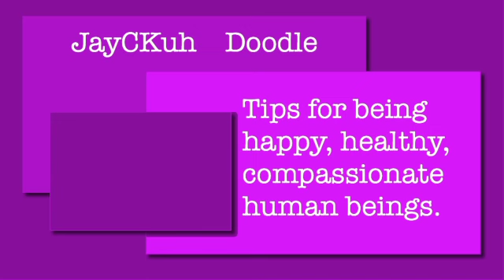Story Time...with a moral..(See Description)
Please read description on this one! 👇👇

This video is about challenging your beliefs to ask yourself why you believe what you do, where you learned to believe that way, and if it really even makes sense.

So many people are treated badly because we were taught that they are bad, and this needs to stop!

Things change, culture changes, the needs and organizational patterns of society changes and in order to function well and cohabitate in this world efficiently we gotta get along, ya know?

Whether the subject is race, religion, sexual orientation, body mass, or any other 'type' that may be different from you - I challenge you to not only study other cultures but the context in which they were viewed in different ways and the reasons people are as they are.

And always remember that WE ARE ALL PEOPLE WITH MINDS, BODIES, SPIRITS, NEEDS, AND FEELINGS!

.and to judge is not to love. A fixed mindset is not a growth mindset and we need to grow - always!

Love you! :)

John 8: 1And the scribes and Pharisees brought unto him a woman taken in adultery; and when they had set her in the midst,

4 They say unto him, Master, this woman was taken in adultery, in the very act.

5 Now Moses in the law commanded us, that such should be stoned: but what sayest thou?

6 This they said, tempting him, that they might have to accuse him. But Jesus stooped down, and with his finger wrote on the ground, as though he heard them not.

7 So when they continued asking him, he lifted up himself, and said unto them, He that is without sin among you, let him first cast a stone at her.

8 And again he stooped down, and wrote on the ground.

9 And they which heard it, being convicted by their own conscience, went out one by one, beginning at the eldest, even unto the last: and Jesus was left alone, and the woman standing in the midst.

10 When Jesus had lifted up himself, and saw none but the woman, he said unto her, Woman, where are those thine accusers? hath no man condemned thee?

11 She said, No man, Lord. And Jesus said unto her, Neither do I condemn thee: go, and sin no more.

12 Then spake Jesus again unto them, saying, I am the light of the world: he that followeth me shall not walk in darkness, but shall have the light of life.

Pay special attention to verse 5 and 10. Did Moses say one thing and Jesus another?

Whether you follow the Bible or not this is a powerful message. Aint a single one of us perfect but we are all human and love always wins.